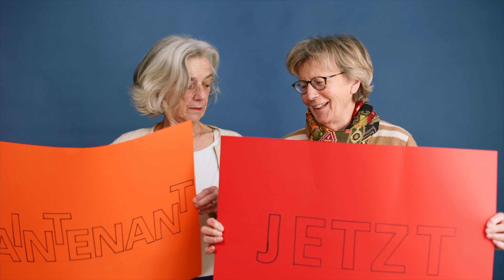On the path to Climate Justice!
Senior women are particularly vulnerable to the effects of our changing climate, and in 2016, the KlimaSeniorinnen - Swiss Elders for Climate Protection - took their government to court to demand meaningful action to protect their basic rights to a healthy life in the midst of the climate emergency.

Their government did not listen to them, and they were turned down three times, but these women did not stop there! After years of fighting, they took their case beyond Switzerland! Their case will now be heard before the Grand Chamber of the European Court of Human Rights (ECtHR) in Strasbourg, France on March 29th, 2023.

The KlimaSeniorinnen are part of a global wave of cases seeking climate justice through the courts, demanding that governments and polluting corporations are held accountable for their failures to act. The Court’s ruling will have a worldwide impact!

Support this herstoric case, and read more about what it might mean for all of us in the fight against climate chaos: